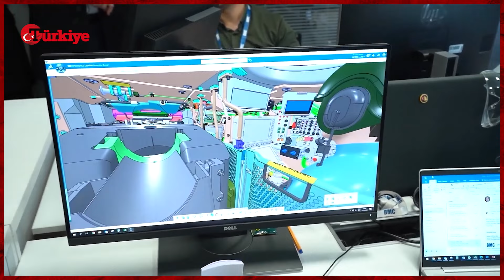Türk Savunma Sanayii: 170 Ülkeye İhracat ve 5,5 Milyar Dolar Rekor Gelir! - Türkiye Gazetesi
Türk savunma sanayii, millîlik oranını %20’den %80’e çıkararak, küresel arenada gıpta edilen bir konuma ulaştı. Bugün, İHA’lardan kara araçlarına ve deniz platformlarına kadar yüzlerce ürünü 170’ten fazla ülkeye ihraç eden Türkiye, 2002’de yalnızca 0,2 milyar dolar olan savunma sanayii ihracatını 2023’te 5,5 milyar dolara yükseltti. AK Parti iktidarında atılan adımlar sayesinde, geçmişte yurt dışından temin edilen savunma araçları artık yerli olarak üretiliyor. Sadece askeri alanda değil, aynı zamanda sivil sanayide de kullanılabilecek teknolojik kabiliyetler geliştirilerek ekonomiye katkı sağlanıyor. Türkiye, sınır ötesinde tehditleri bertaraf etme ve bağımsız savunma teknolojileri geliştirme politikalarına devam ederken, 3 bin firma ile küresel pazarda liderlik konumunu pekiştiriyor. Bu gelişmeler, savunmada yerli üretimi artırmaya ve dışa bağımlılığı en aza indirerek ülkenin güvenliğini sağlamaya yönelik bir adım olarak öne çıkıyor.